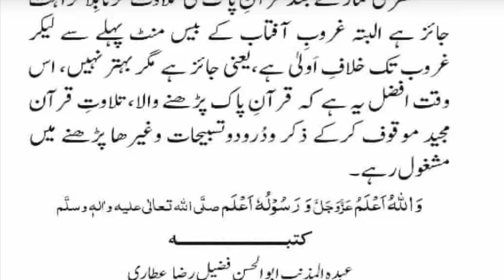Asar Ki Namaz Kay Bad Tilawat Ka Hukum